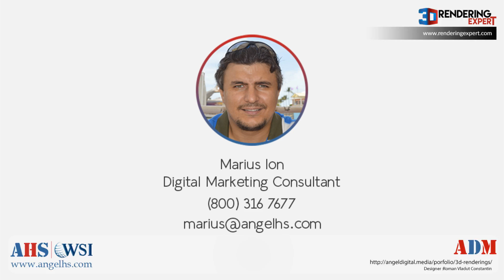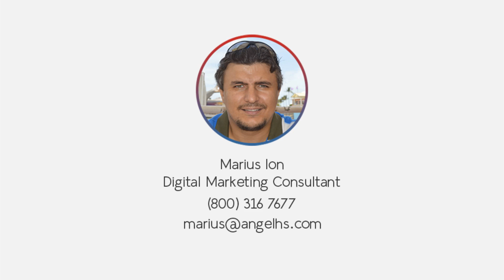BIKE ASSEMBLY DEMO by AHS